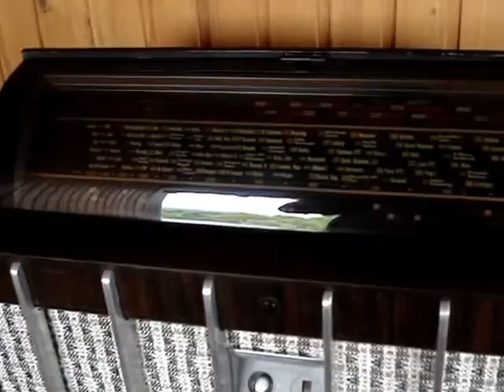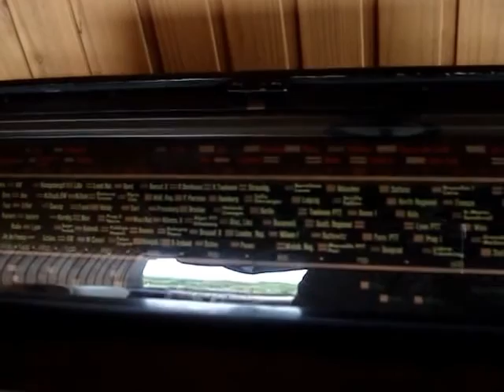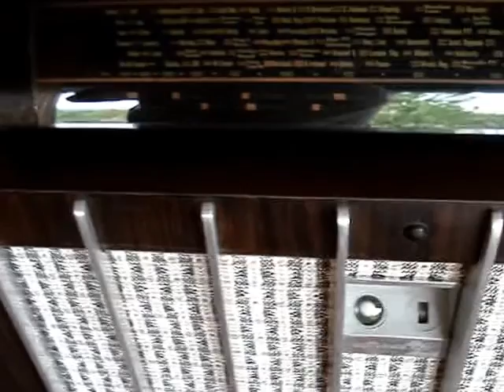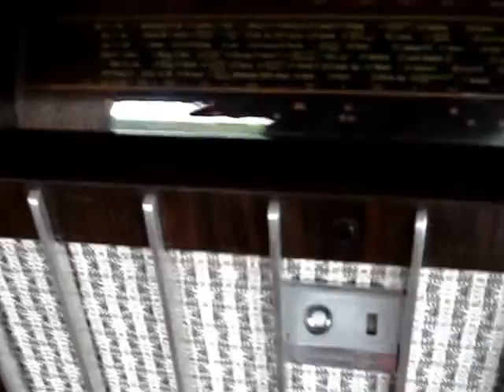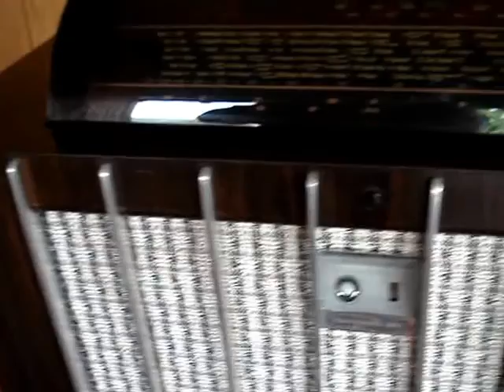German tube radio Telefunken T 7001.Reception on SW. // Старе німецьке радіо Telefunken T 7001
Telefunken T-7001. Top model of Telefunken 1937. 12-tube cult radio receiver of all times and peoples ... The standard of reception quality and sound quality of the 30s in Europe. The pedigree of its sound can be determined even when receiving shortwave radio stations ...
Telefunken T-7001. Топова модель фірми Телефункен 1937-го року. 12-и ламповий культовий радіоприймач всіх часів та народів... Еталон якості прийому та якості звучання 30-х років у Європі. Породистість його звуку можна визначити навіть при прийомі короткохвильових радіостанцій.
Telefunken T-7001.Топовая модель фирмы Телефункен  1937-го года .  12-и ламповый культовый радиоприемик всех времен и народов ... Эталон качества приема и качества звучания 30-х годов в Европе . Породистость его звука можно определить даже при приеме коротковолновых радиостанций ...